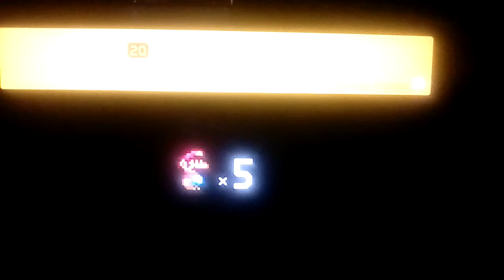Let's play Super Mario Maker 2 Part 20: Back To Earn More Coins